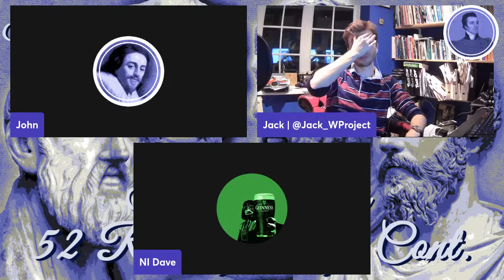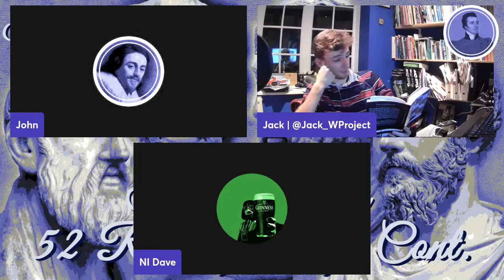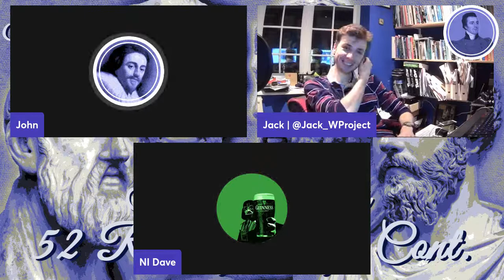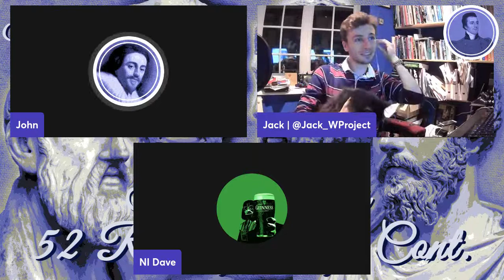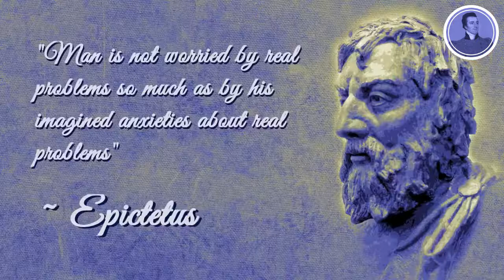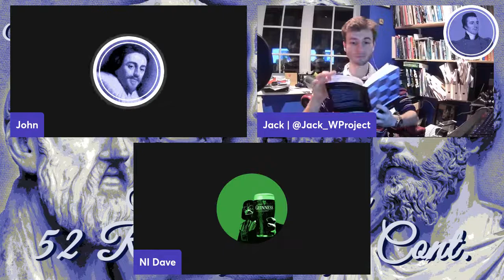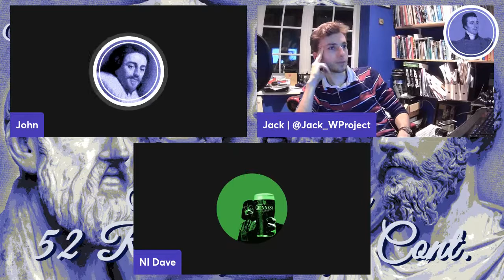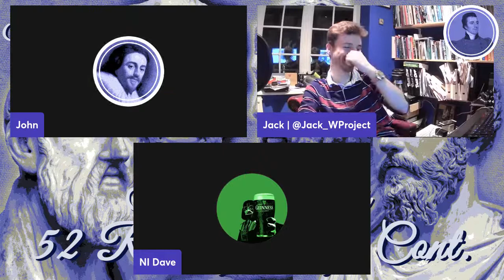Publish and be Damned S1 E3: The Stoics - 52 Rules For Life (The Enchiridion) Cont.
Publish and be Damned is a publication associated with the Wellington Project and aims to cover works of note throughout the literary world.

The first season of Publish and be Damned will focus on Stoicism as understood by the late period Stoic authors; Seneca, Epictetus and Marcus Aurelius.

1. Marcus Aurelius's Meditations

2. Seneca's Letters from a Stoic

3. Epictetus' Selected Discourses and the Enchiridion

If you are interested in participating in this project as a co-host or occasional commentator, please reach out either through twitter or discord.